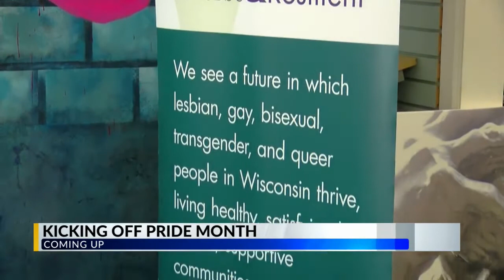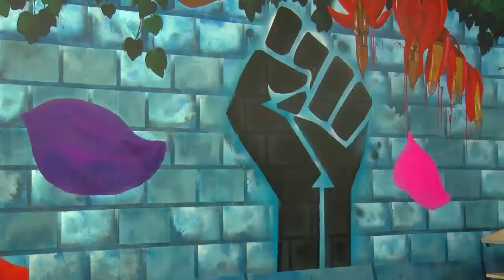Pride Month 2021